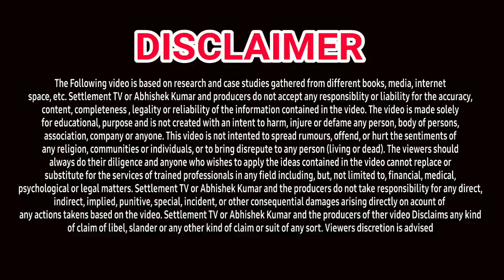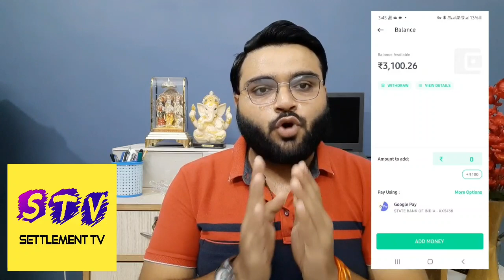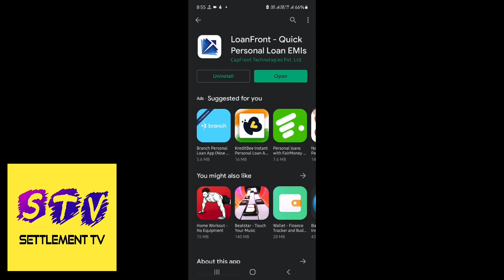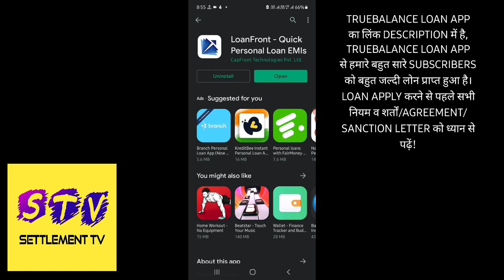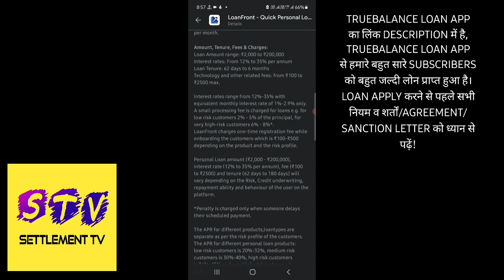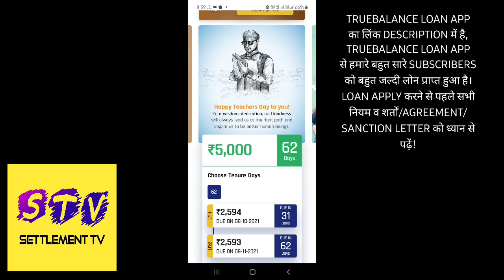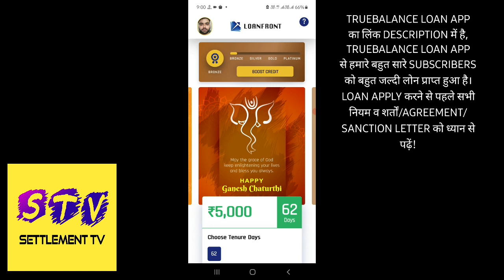BEST LOAN APP 2021 | NO BANK STATEMENT & SALARY SLIP REQUIRED | ONLY AADHAR-PAN LOAN APP | SEPTEMBER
1. LOAN APP
2. NEW LOAN APPS
3. INSTANT LOAN APP
4. TODAYS LOAN APP
5. BEST LOAN APPS
6. TOP LOAN APPS IN INDIA
7. TOP LOAN APP IN INDIA WITHOUT SALARY SLIP
8. INSTANT LOAN APPS IN INDIA
9. BEST LOAN APPS IN INDIA
10. AADHAR CARD LOAN
11. PAN CARD LOAN
12. EMI LOAN
13. INSTANT LOAN APPROVAL
14. LOAN APPROVAL IN MINUTES
15. LOAN WITHOUT SALARY SLIP
16. LOAN WITHOUT BANK STATEMENT
17. LOAN APPS NEW LAUNCHED
18. NEW LOAN APPS
19. EASY LOAN APPS
20. PLAYSTORE LOAN APPS
21. TODAY'S NEW LOAN APPS
23. LOAN APPS NEW AND EASY
24. INSTANT LOAN WITHOUT SALARY SLIP
25. LOAN APPLICATIONS FOR ANDROID
26. LOAN APPS ANDROID